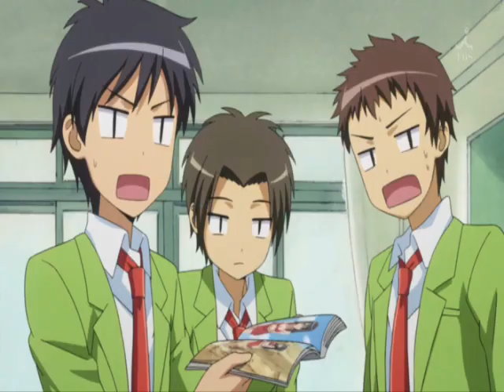Kaichou wa Maid-sama! episode 1 part 3 of 4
Part 3 of 4! =D